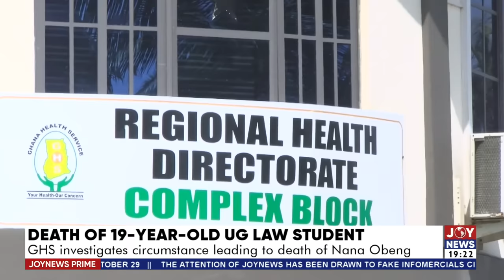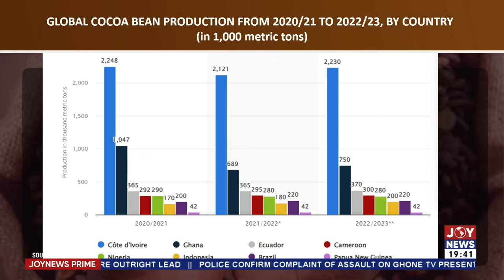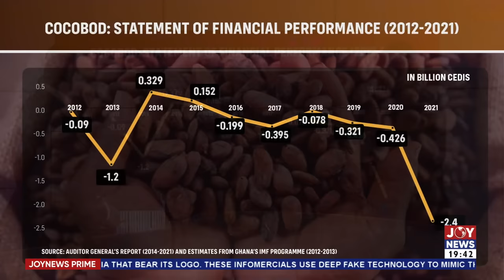Gyakye Quayson ruling: Supreme Court judgement on case scandalous and alien - Atuguba || NewsPrime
Gyakye Quayson ruling: Supreme Court judgement on case scandalous and alien - Justice Atuguba || Joy NewsPrime (24-10-23)